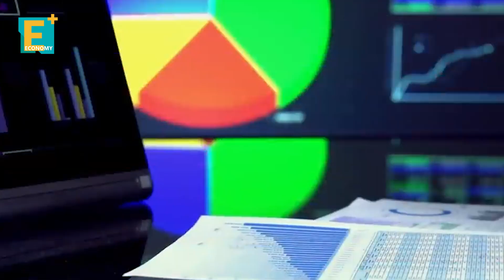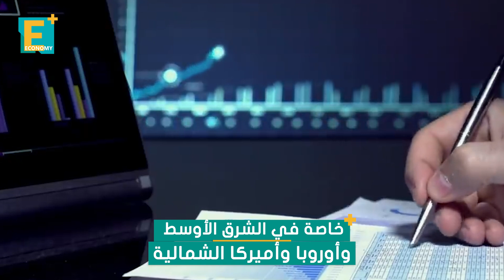الملياردير الأكبر.. ناصف ساويرس يهاجر لأبوظبي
قرر الملياردير المصري ناصف ساويرس الهجرة لأبو ظبي ونقل مقر مجموعة NNS إلى الخليج، فلماذا اختار أبو ظبي؟

إيكونومي بلس